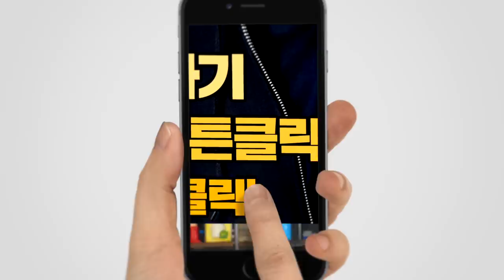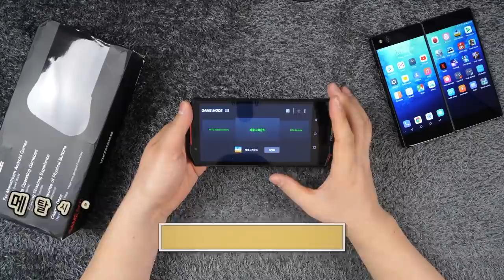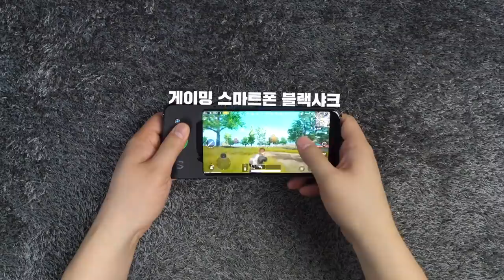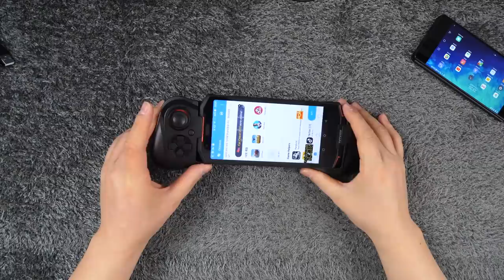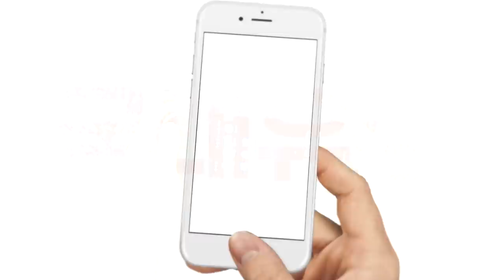[여보미안] 27만원 게이밍 스마트폰 DOOGEE S70 Lite 빛좋은개살구편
27만원대 게이밍 스마트폰 DOOGEE S70 Lite를 구매했더니 게이밍 패드 G1을 함께 선물 받았는데요! 과연 이번 제품은 어느정도 성능을 보일까요? 궁금하시다면 말방구 실험실 영상으로 확인해 보세요!

■여보미안...사실 2018년도 12월달에 주문한거야...

■ 열일하는 말방구 실험실! 구독 추천 알람 눌러 주셨죠?